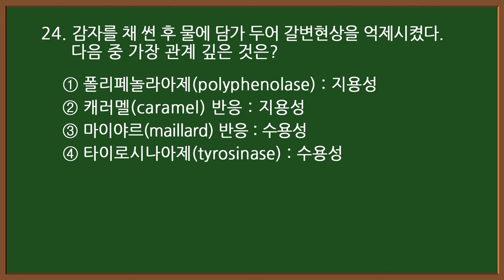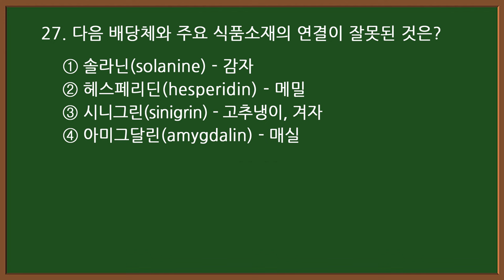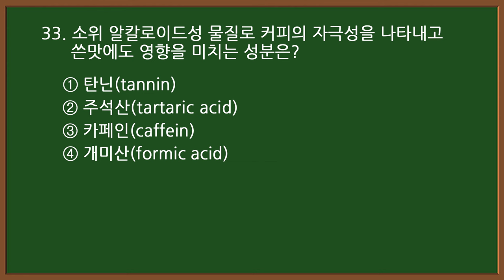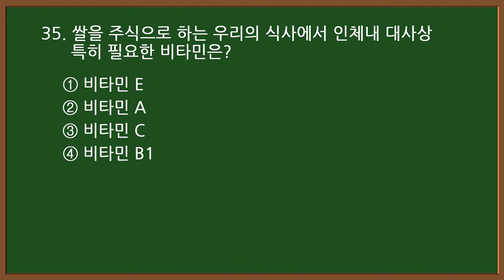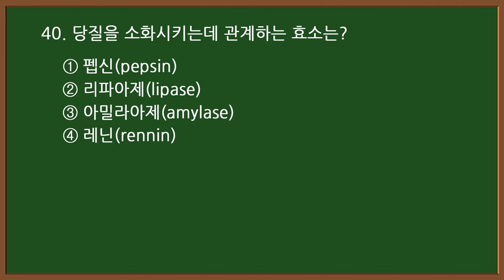#7-2 [양식조리기능사 자격증시험]🍝 필기 기출문제 20문항